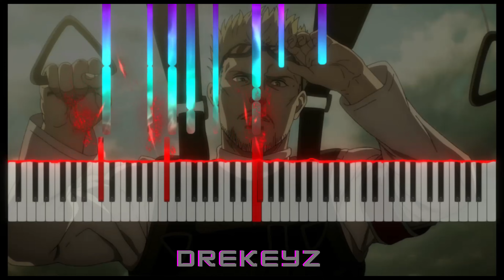Attack On Titan Season 4 Part 2 Opening (The Rumbling) Piano Cover/Tutorial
In this video I'm playing the Attack On Titan Season 4 Part 2 Opening .

Attack on Titan The Final Season Part 2 Opening｜The Rumbling - SiM